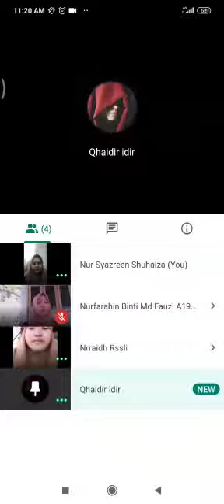Video Submission-Video Script Explanation to the Lecturer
ENGLISH FORUM SPEECH UBI10302 (PC3)
THE GOOD AND THE UGLY SOCIAL MEDIA IN MALAYSIA
GROUP 1

LECTURE NAME: MADAM NOR HANIM BINTI MUSTAFA
1. NURFARAHIN BINTI MD FAUZI (A19A0668) as Moderator.
2. NURRAIDAH BINTI ROSSLI (A19A0684) as Speaker 1.
3. NUR SYAZREEN BINTI SHUHAIZA (A19A0633) as Speaker 2.
4. QHAIDIR BIN ZULKARNAIN (A19A081) as Speaker 3.